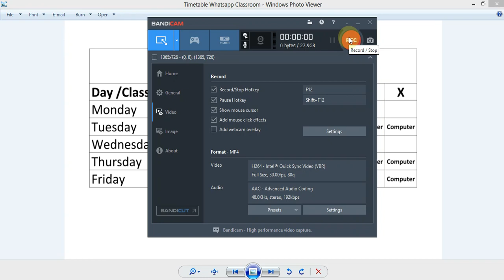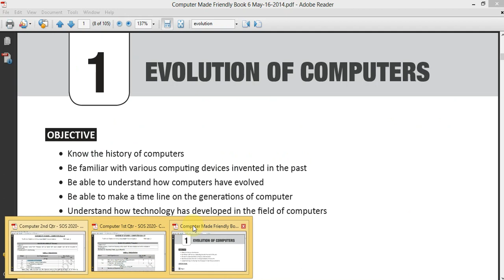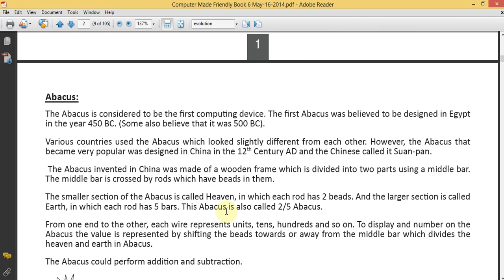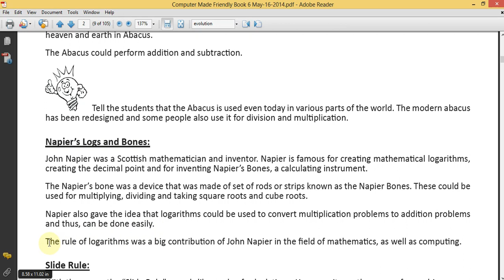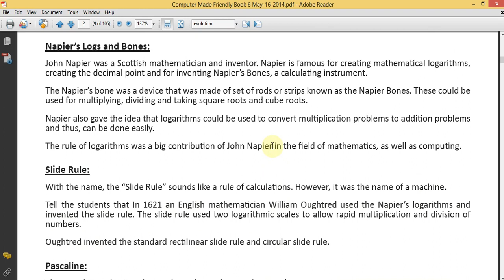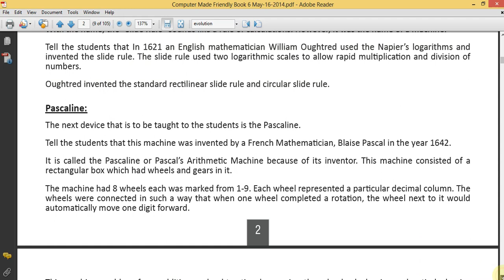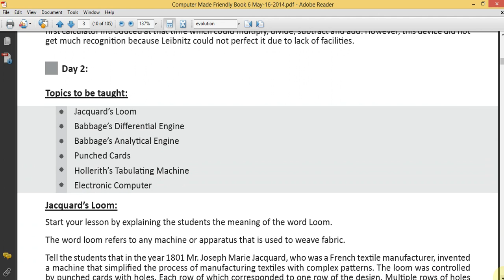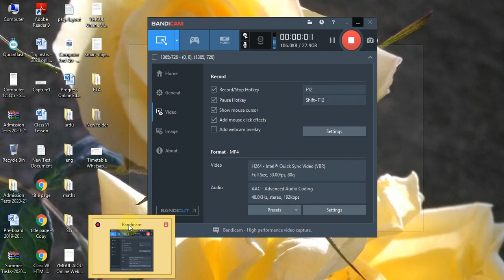Class 6 Computer Unit 1 Lesson 24 Jul 2020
Unit 1: Evolution of Computers - Paramount Book